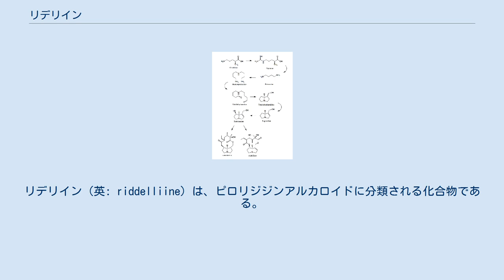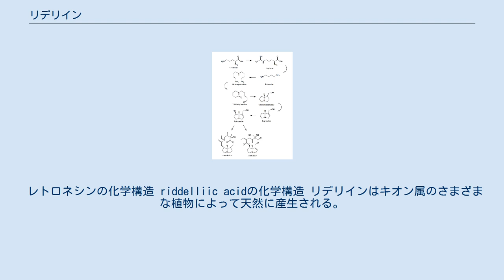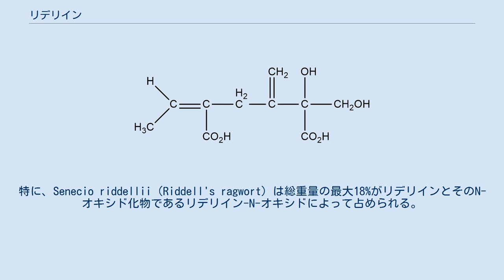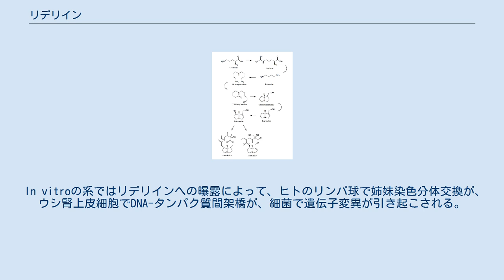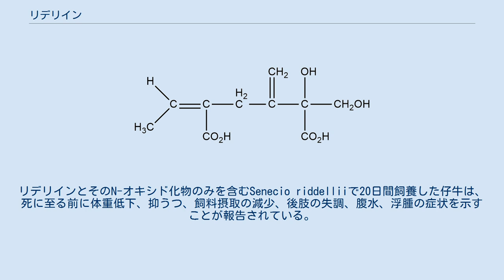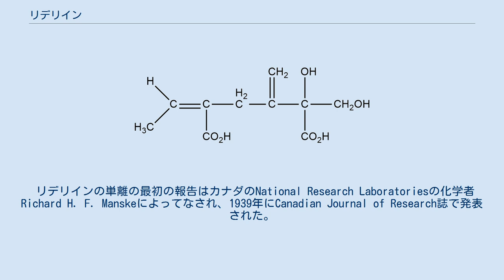リデリイン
リデリイン（英: riddelliine）は、ピロリジジンアルカロイドに分類される化合物である。
Senecio riddelliiから初めて単離され、ヤコブボロギク、ノボロギク、その他のキオン属等の様々な植物でも見られる。
 リデリインは、肉、穀物、種子、牛乳、ハーブティー、蜂蜜等の食物中にも夾雑物として含まれる。
 リデリインは、発癌性物質であると疑われている。
国際がん研究機関のIARC発がん性リスク一覧で、グループ2B（ヒトに対する発癌性が疑われる）に分類され、また米国国家毒性プログラムのReport on Carcinogensにも、ヒトにがんを引き起こすことが知られているまたは合理的に予測される物質として掲載されている。
 リデリインは天然に産生するピロリジジンアルカロイドであり、ピロリジジンアルカロイドはタヌキマメ属、ワルタビラコ属、キオン属の植物によって産生される。
リデリインは、レトロネシンとriddelliic acidの大員環ジエステルである。
室温では無色から灰白色の結晶性固体であり、融点は197–198°Cである。
クロロホルム、アセトン、エタノールに可溶性で、水には難溶である。
固体状態では、室温、散光下で12か月以上安定である。
リデリインのアルコール溶液または水溶液は、遮光下では室温で安定である。
熱分解によって有毒な窒素酸化物ガスが発生する。
 レトロネシンの化学構造 riddelliic acidの化学構造 リデリインはキオン属のさまざまな植物によって天然に産生される。
特に、Senecio riddellii（Riddell's ragwort）は総重量の最大18%がリデリインとそのN-オキシド化物であるリデリイン-N-オキシドによって占められる。
 他のピロリジジンアルカロイドと同様、リデリインの合成はオルニチンとアルギニンからレトロネシンへの転換を伴う。
合成経路の追跡によって、アルギニン（またはその前駆体であるオルニチン）がプトレシンへと転換され、その後ホモスペルミジンへと転換されることが示されている。
ホモスペルミジンはdialdehydeamineへと酸化され、分子内マンニッヒ反応によってトラケランタミジン（trachelanthamidine）が産生される。
トラケランタミジンはスピニジン（supinidine）へ転換され、レトロネシンが産生される。
レトロネシンはriddelliic acidと反応し、リデリインが産生される。
 リデリインの化学合成経路はまだ確立されていない。
 提唱されているピロリジジンアルカロイド（具体的にはリデリイン）の合成機構 リデリイン自身に毒性はなく、肝臓での代謝産物がその毒性に寄与している。
リデリインはリデリイン-N-オキシドへと代謝され、これもリデリインと同様毒性はなく、この経路は解毒反応であると考えられている。
一方で、シトクロムP450によってリデリインからデヒドロリデリインが産生される。
この細胞毒性のある中間体からは2つの経路が生じる可能性があるが、いずれも経路でもDNAの塩基と6,7-dihydro-7-hydroxy-1-hydroxymethyl-5H-pyrrolizine（DHP）が共有結合的な架橋を形成し、発がん性のあるDNA付加体が形成される。
どちらの場合も、共有結合的に結合したDHP分子はさらに修飾されてより強固な共有結合が形成される。
これまでに8種類のDHP-DNA付加体が同定されているが、そのすべてがリデリインの発がん性に寄与している。
 リデリインはアメリカ合衆国西部に生育する植物から単離された物質で、遺伝毒性を有するピロリジジンアルカロイド（PA）の典型例である。
ヒトのPAへの曝露は、コンフリーなどのハーブ系サプリメントや汚染された家畜製品（乳など）の消費を通じてなされる。
PAは世界中の家畜や野生動物、ヒトに有害な植物の構成要素としておそらく最も一般的なものである。
 リデリインはオスとメスのラットで発がん性の明確なエビデンスが示されているが、ヒトへの影響に関する研究は存在しない。
リデリインが含まれるハーブの摂取後の急性肝中心静脈閉塞症が報告されている。
他にも、PAの摂取によるヒトの中毒例はいくつか存在する。
 In vitroの系ではリデリインへの曝露によって、ヒトのリンパ球で姉妹染色分体交換が、ウシ腎上皮細胞でDNA-タンパク質間架橋が、細菌で遺伝子変異が引き起こされる。
リデリ...